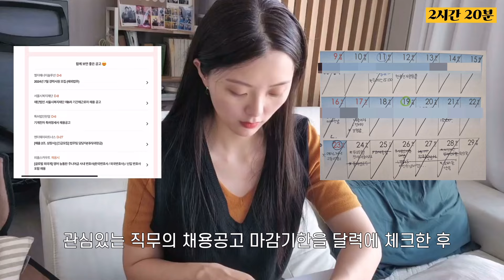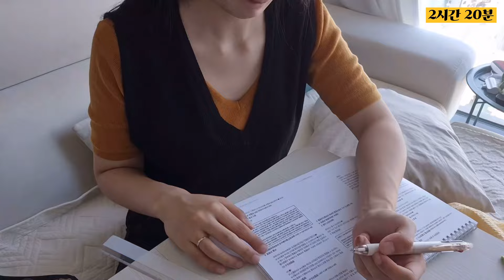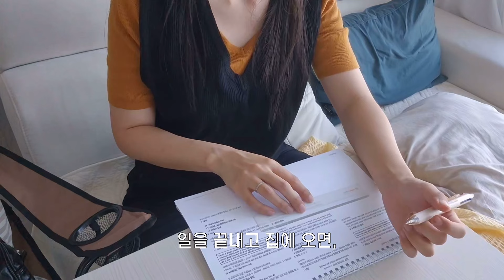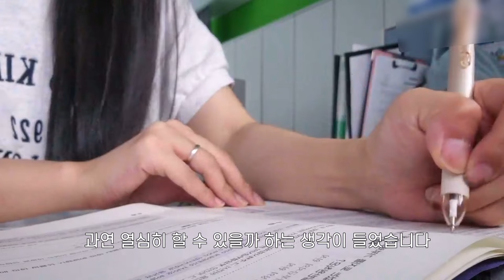주중 하루 루틴 | 미생직장인이 하루 6시간 확보하는 방법 | 일상브이로그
구독자님들 안녕하세요! 오랜만에 올리는 영상입니다.
한참 무덥고 습한 여름의 열기를 어떻게 이겨내고들 계신지 궁금합니다.

저는 많이 괜찮아졌어요! 살이 조금 빠지긴 했지만, 죽을정도는 아닙니다! 오히려좋아 정신으로 이때다 싶어 다이어트 해버릴까 생각중이에요ㅎㅎ

요즘 저 되게 재밌는 일들을 많이 도전해보고 있어요! 조만간 재밌는 도전들도 영상으로 소개해볼 수 있었으면 좋겠습니다
이리저리 바삐 사느라 오늘도 영상편집하면서 잠을 3시간 가량 밖에 자지 못한거 같아요!

그럼에도 불구하고, 조금이라도 기다려주시는 분들이 계셔서 감사함에 보답하는 마음으로 또 뽀짝뽀짝 열심히 만들어보았습니다 ㅎㅎㅎ

앞으로 다채로운 내용으로 또 찾아뵐 수 있게 저의 발자취들을 영상으로 남겨둬볼게요 :)
장마철 비 그리고 무더위 조심하세요! 멀리서 사랑을 보냅니다.

* 영상 캡쳐, 무단 게재, 2차활용을 금지합니다.